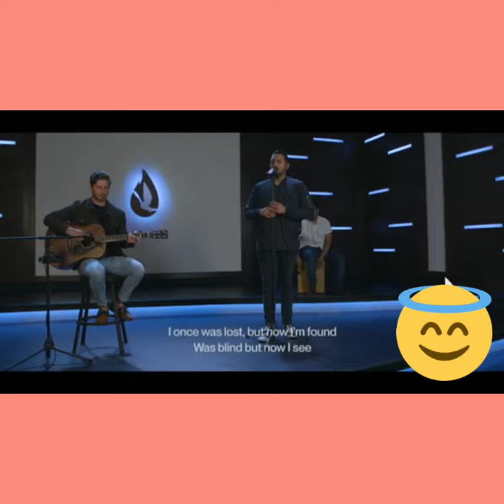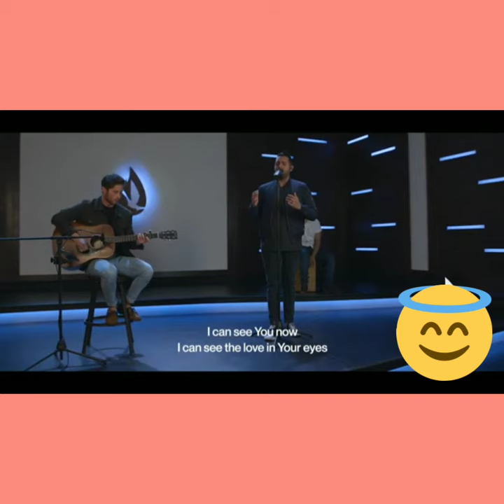Broken Vessels with lyrics